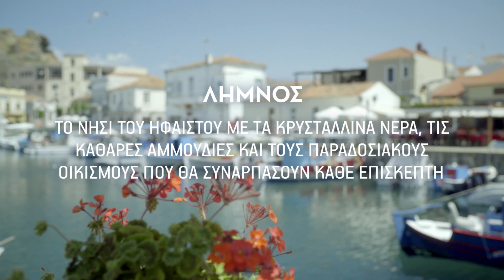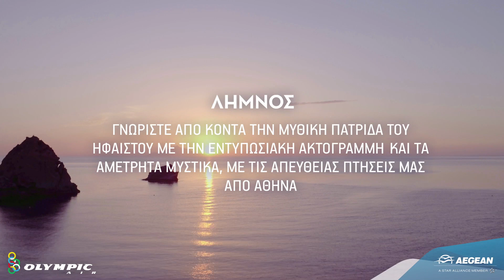Λήμνος, το νησί του Ηφαίστου με τα κρυστάλλινα νερά